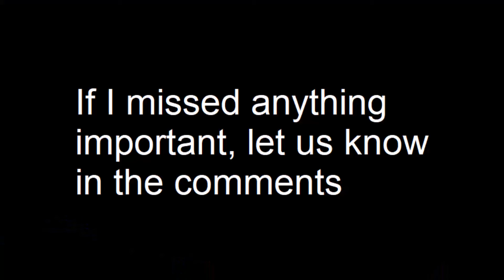SF6 December 2024 Patch Notes - JP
Legit did not know that punish counter throw didn't work in his SA2 stuff